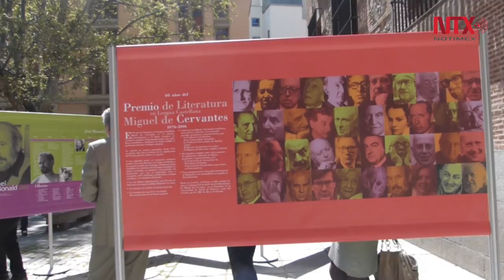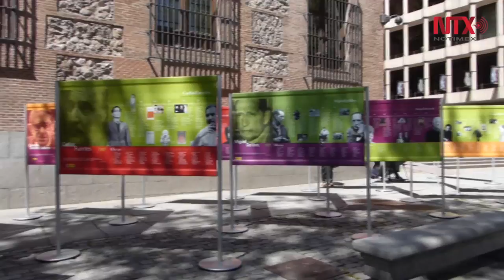Muestra exposición historia y palabras de ganadores de Premio Cervantes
Seis mexicanos forman parte de la historia del Premio Cervantes, el máximo reconocimiento a la labor creadora de los escritores españoles e hispanoamericanos